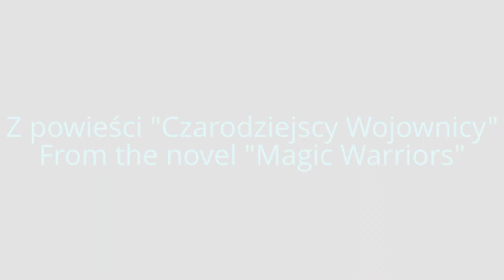J.N. Kolekcja rysunków - Collection of the drawings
Rysunki Judyty Nowogórskiej
Muzyka: Dax Johnson - Child's Garden

The drawings by Judyta Nowogórska